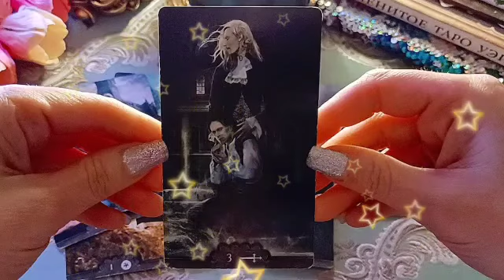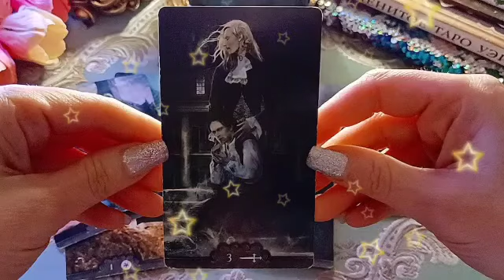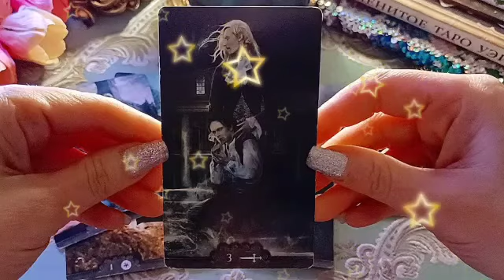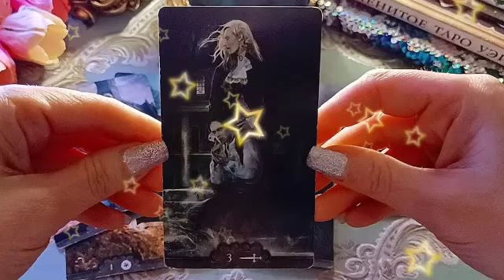تاروت برج الحوت ♓ شريك يترك الدنيا كلها حتى يتقرب منك😍يراك توأمه يا حوت🔥